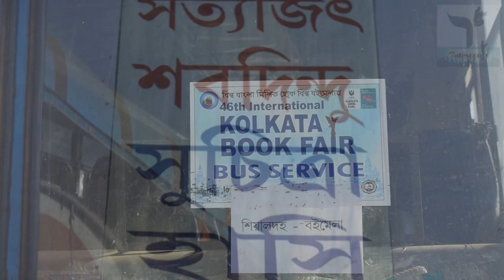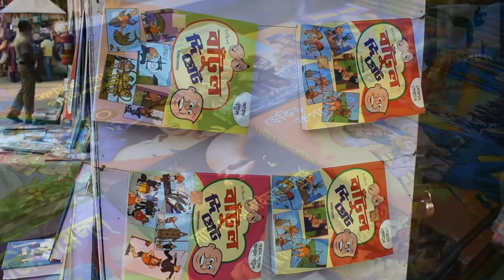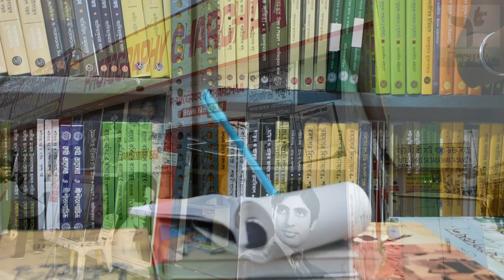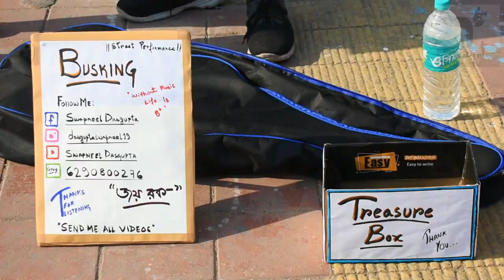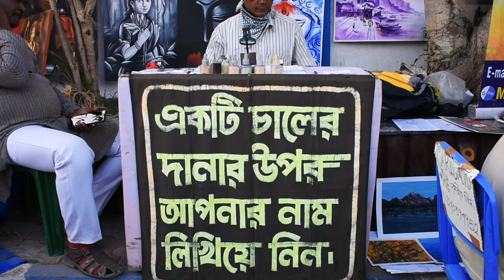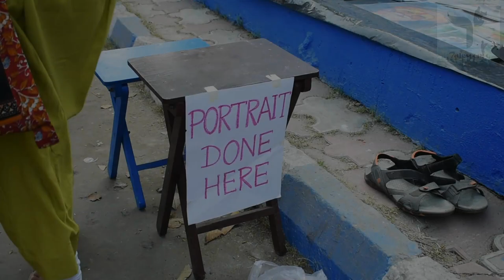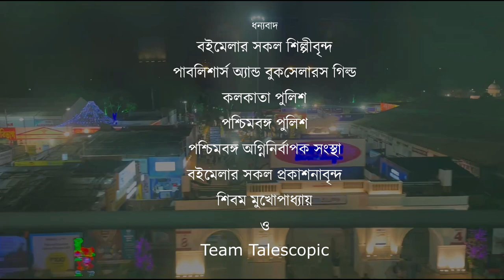আরেকটা বইমেলা | Like Never Before | VLOG | International Kolkata book fair 2023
In this video, we take a look at the Kolkata Book Fair, one of the world's most memorable and iconic book fairs. We explore the aesthetic side of the Kolkata book fair. This event is a must-see for book enthusiasts and art lovers alike, and we give you a sneak peak of what to expect.

If you're curious about the aesthetic side of the Kolkata book fair, then this video is for you! We take you on a tour of the art, artists and other associated peoples who creates the wonderful charm of kolkata book fair every year.

From the sizes of the exhibits to the energy of the crowds, this book fair is a sight to behold. Come see what makes the Kolkata Book Fair so special in this nostalgic video!